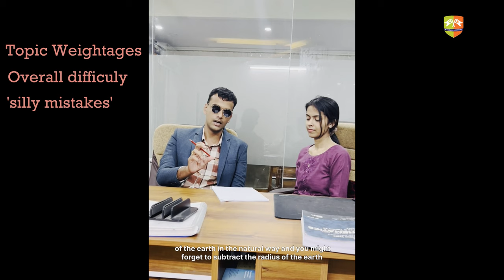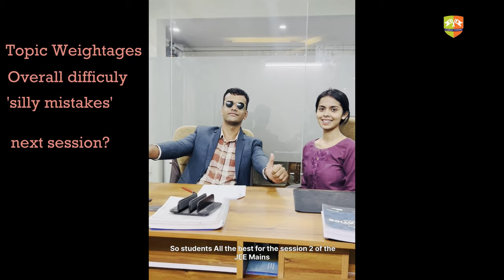JEE Main 2024 Session 1: How was the paper? | Anu and Subbu | Centum Academy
To download the JEE question papers, visit centumacademy.com